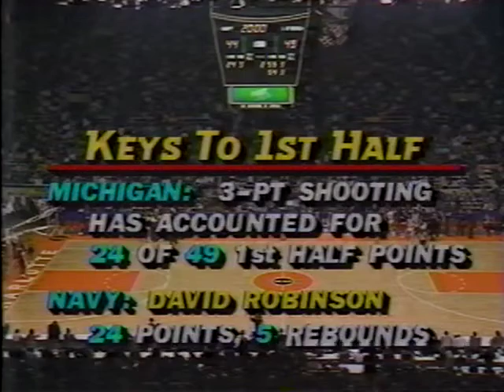Michigan vs. Navy (Mar. 12, 1987) - David Robinson's Last College Game